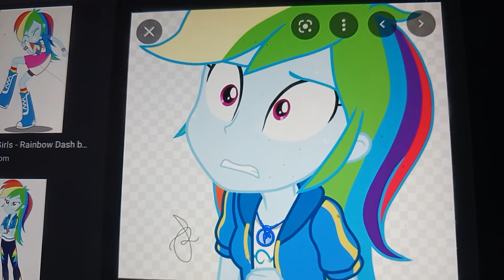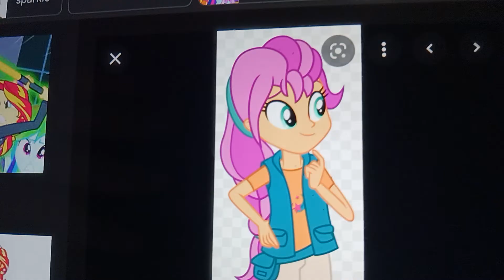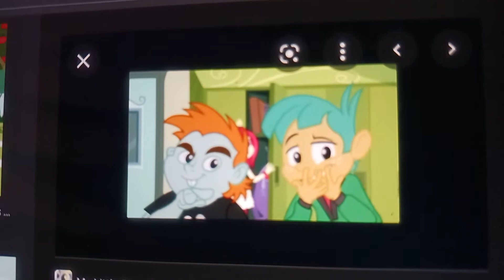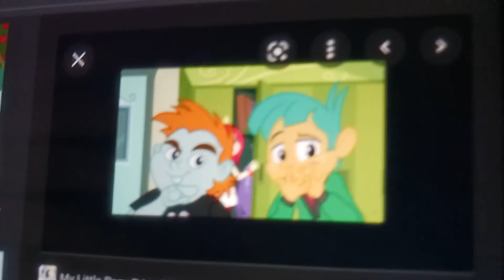sofia and friends wrong road